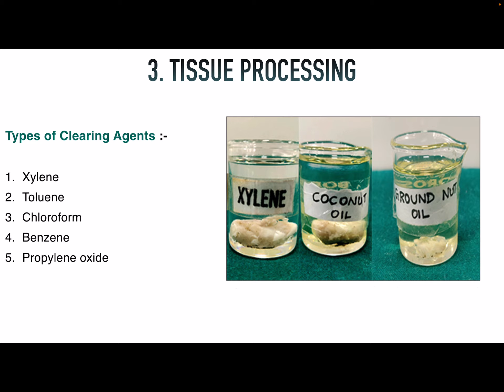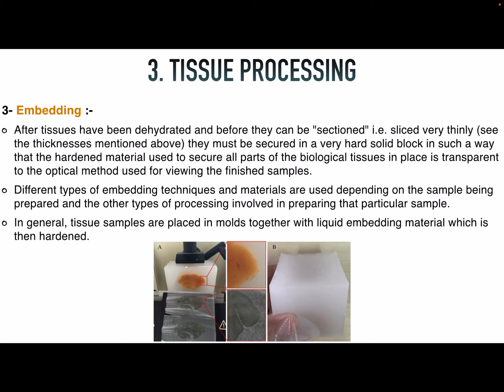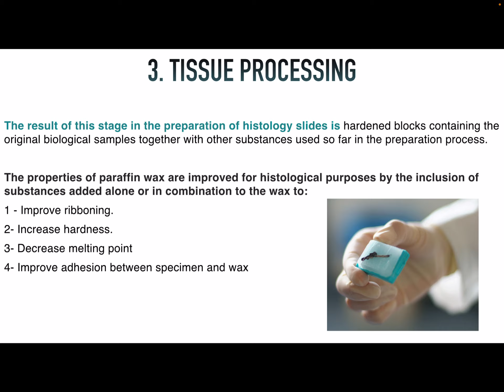Oral Histology Lab.1(Specimen Preparation)Supplement to Part3/ Department of Dentistry / 2nd Stage .